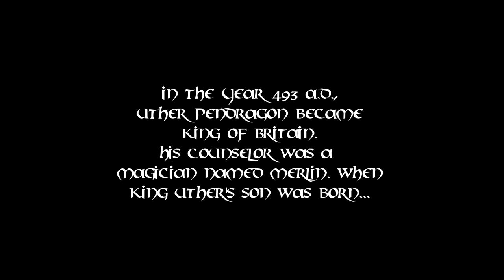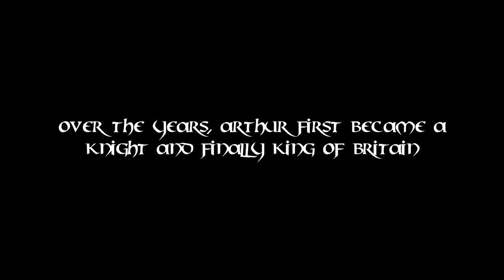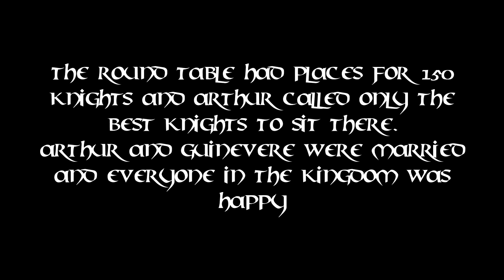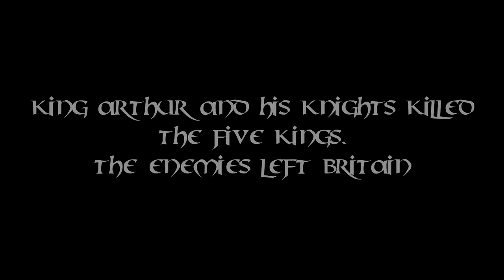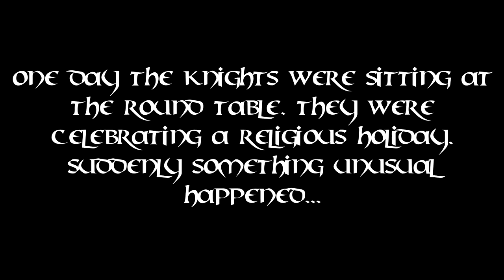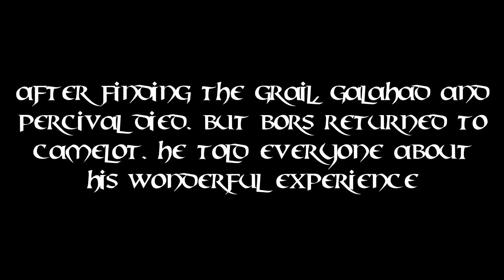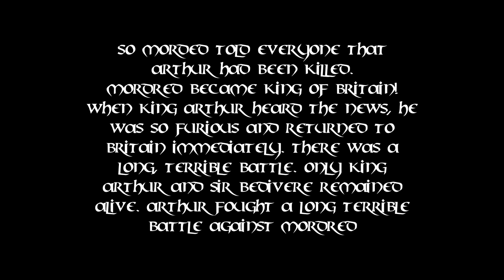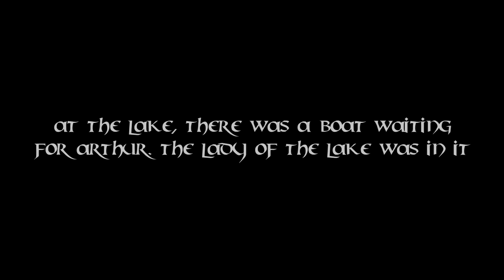King Arthur And His Knights SHORT FILM HD